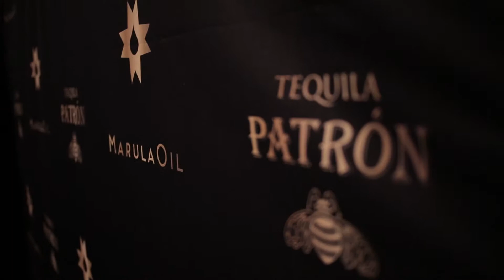Marula Oil - A Rare Night of Luxury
Paul Mitchell Metro - Marula Oil - Gotham Hall